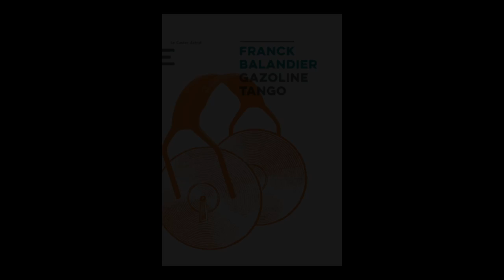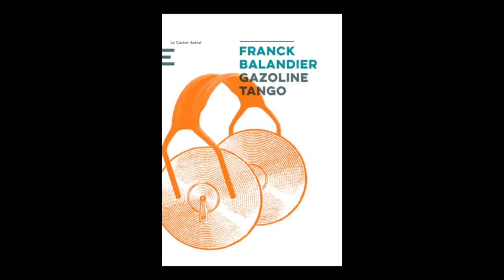Franck Balandier - Gazoline Tango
Franck Balandier vous présente son nouvel ouvrage "Gazoline Tango" aux éditions du Castor astral.

Notes de Musique : We is shore dedicated - Heaven is for spiders. Free Music Archive.